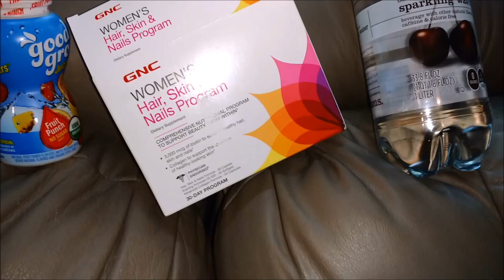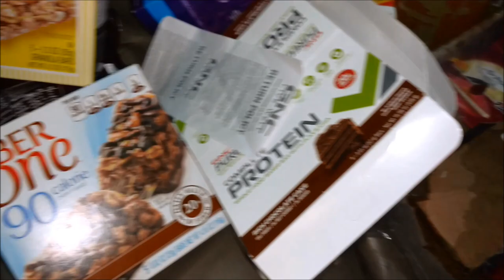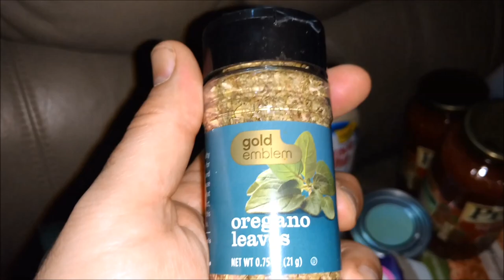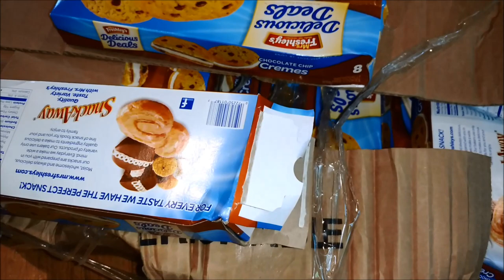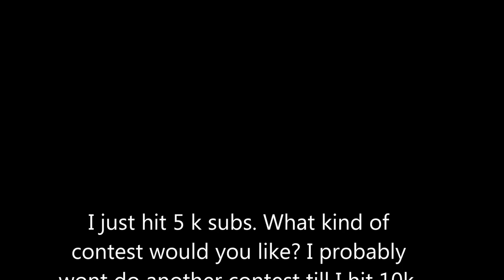CHIP CHIP HOORAY!!! DUMPSTER DIVE HAUL AND REVEAL/ SUB CONTEST